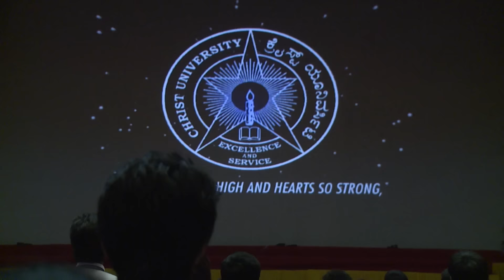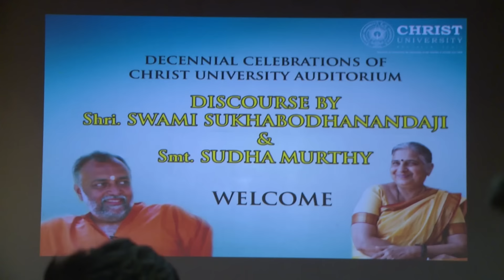Discourse by Shri Swami Sukhabodhanandaji at Christ University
Discourse by Shri Swami Sukhabodhanandaji on 25 February 2016 during the Decennial Celebration of Christ University Auditorium.